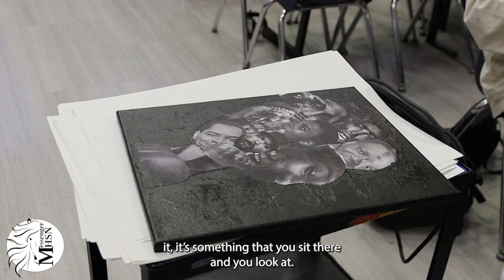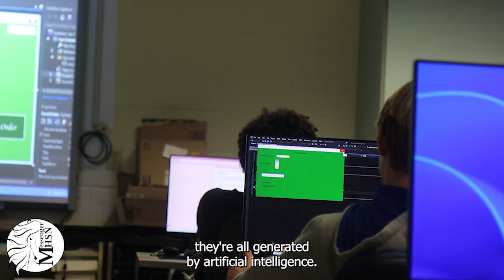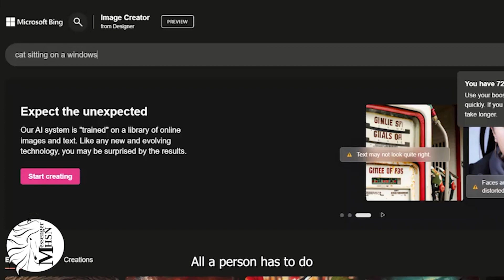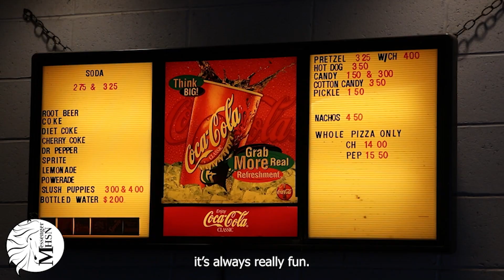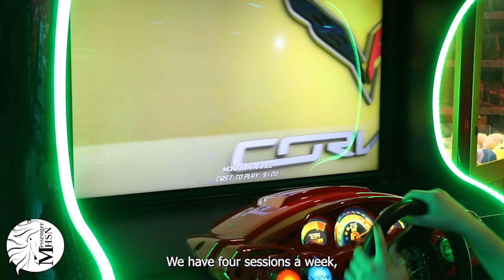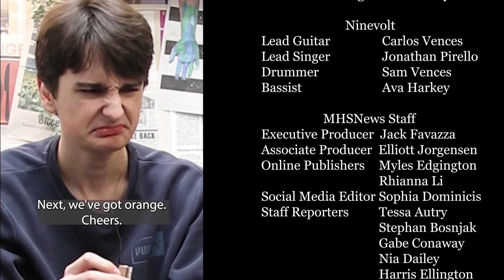MHSNews March Highlights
For the month of March, MHSNews showcases its best news and feature stories.
Video by Executive Producer Jack Favazza, Associate Producer Elliott Jorgensen, and Online Publisher Rhianna Li.
Stories by Jack Favazza, Tessa Autery, Elliott Jorgensen, and Angel DiSalvo